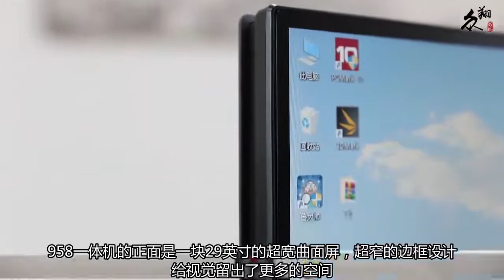29 inch all ine one PC i5 9400F +16 G +512G +RX 550-4G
29 inch all ine one PC i5 9400F +16 G +512G +RX 550-4G